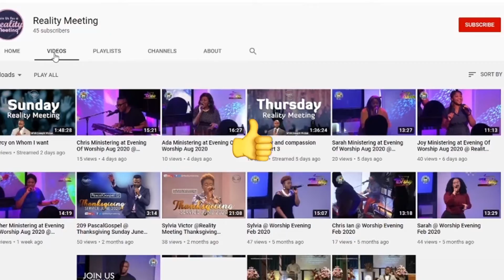Before settling down, a man need to.....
Before settling down, a man need to. Reality Meeting. Word Liberation Ministries. WLM